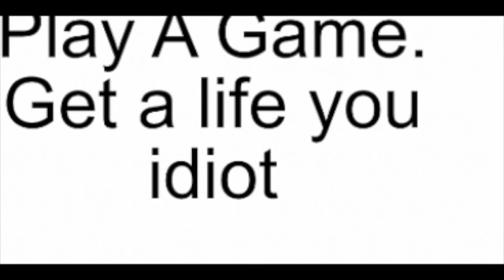playing a game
how to get lots of views